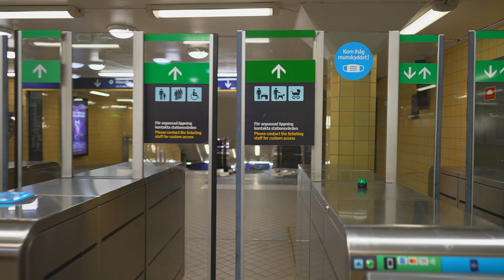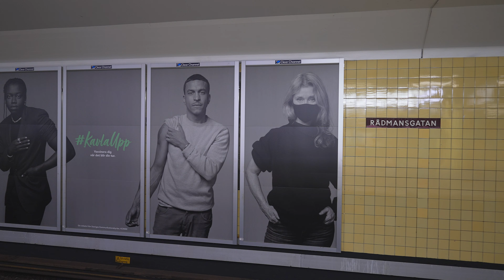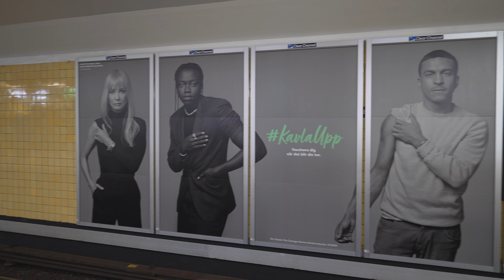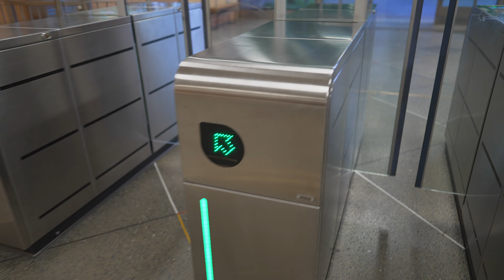Sweden, Stockholm, Subway ride from Rådmansgatan to Alvik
ticket barrier 13:40 , 0:32

subway train

escalator 12:48 , 13:18

June 2021